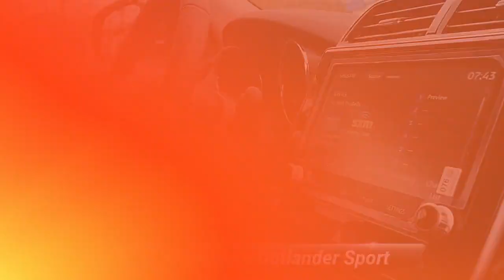Used 2023 Mitsubishi Outlander Sport LE, Waldorf, MD P100800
2023 Mitsubishi Outlander Sport 2.0 SE Silver Alloy. 4WD, BLIND SPOT MONITOR, LANE CHANGE ASSIST, LANE DEPARTURE WARNING, HEATED FRONT SEATS, PUSH BUTTON START, HEATED SIDE MIRRORS, REARVIEW CAMERA, SIRIUSXM, BLUETOOTH. Maryland State Inspected with over 120-point inspection performed by a Ourisman Technician. 4WD.Clean CARFAX.23/29 City/Highway MPG

[RLVID:2454:ca78a3db3538b59a:5778715d1451e0b4:1]